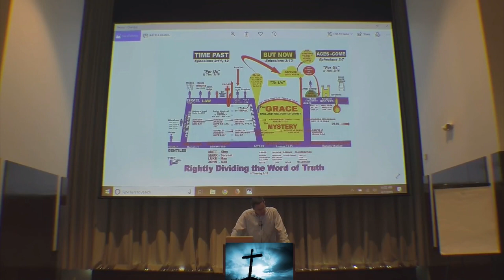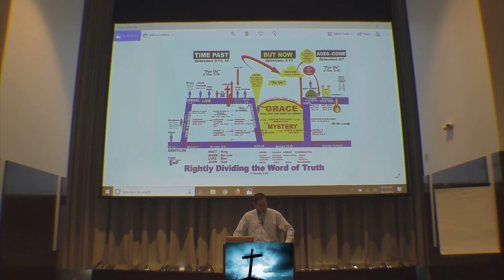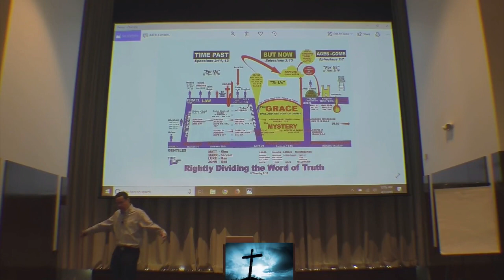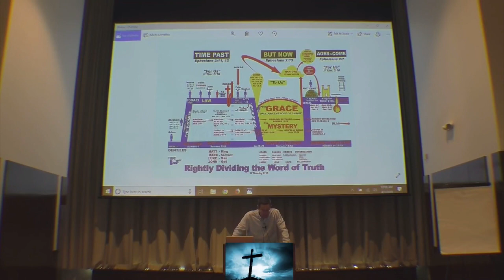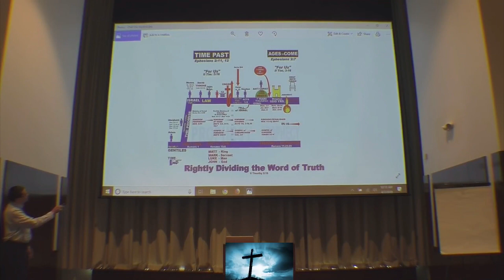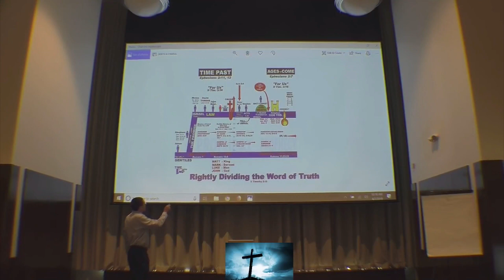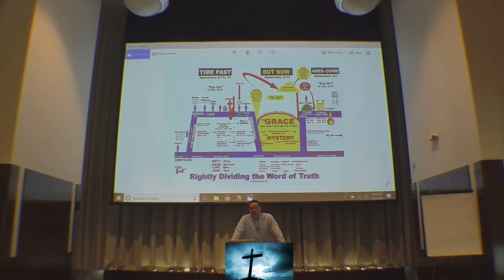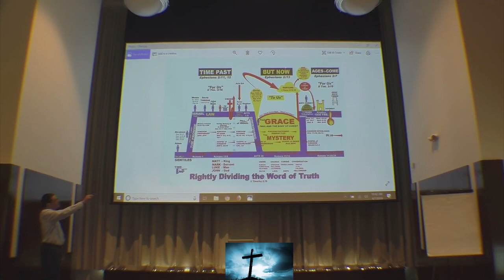Correctly Identifying The Bride of Christ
Wife and bride are titles that belong to Israel, not the Church. Our title is “the body of Christ.” As the body, we are of the bridegroom, not the bride. If you cannot tell the bridegroom from the bride at a marriage it is going to be a confusing wedding. But God is not the author of confusion (1 Corinthians 14.33).  Let's get this right!